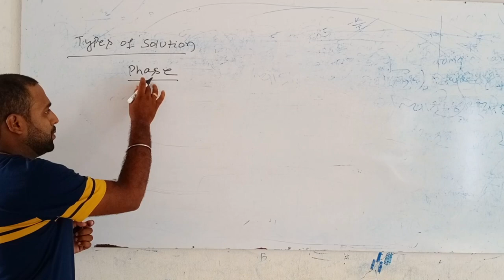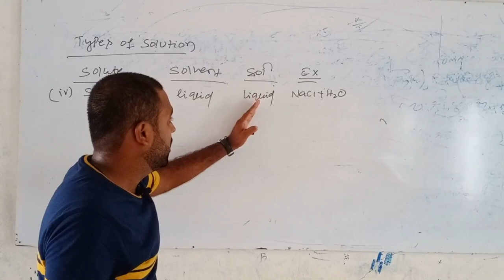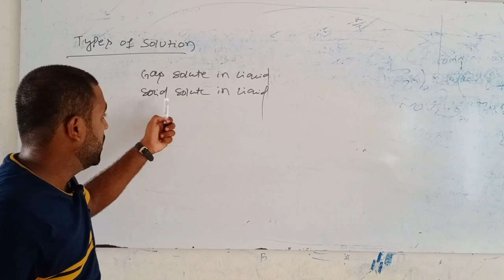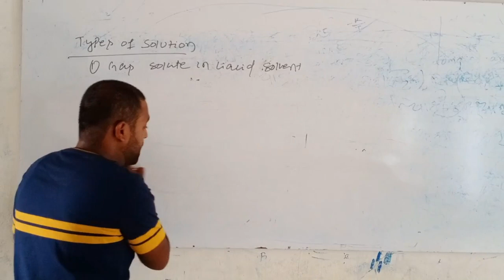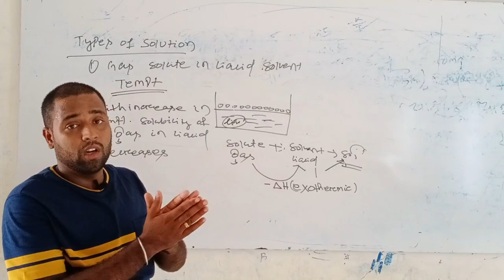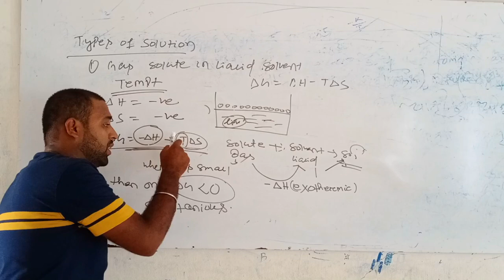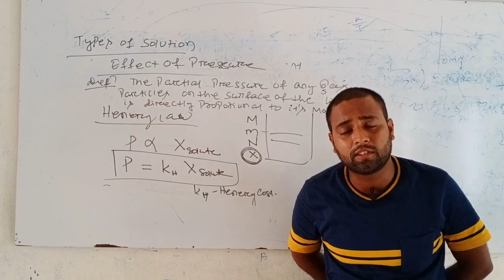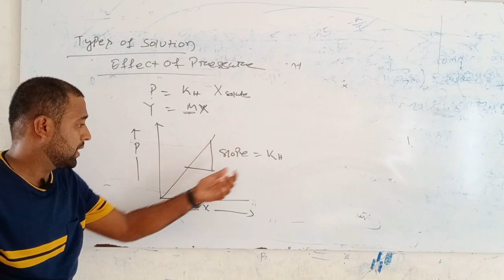SOLUTION | LECTURE IV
SOLUTION | Lecture-IV Chemistry